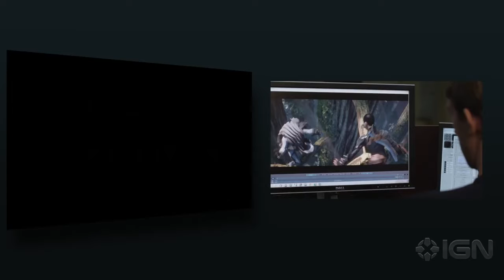League of Legends Cinematic Trailer A New Dawn